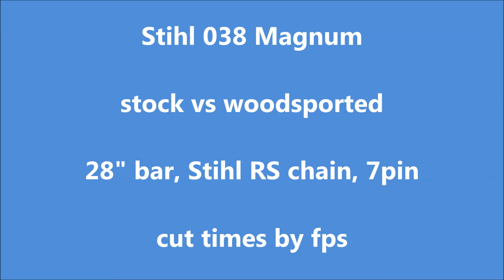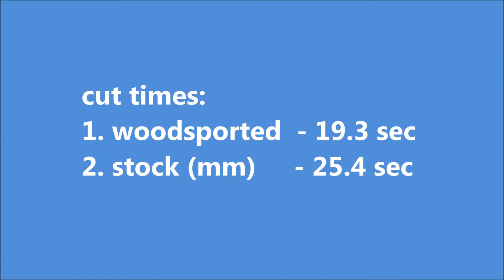Stihl 038 Magnum (stock vs ported)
Just a ported badass from the old school :D